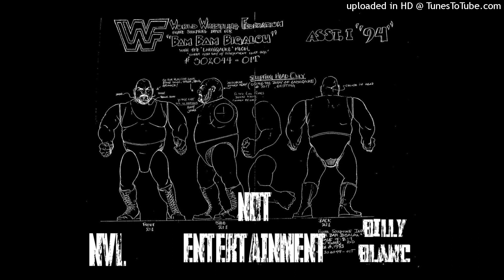- Hand Over Fist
Billy blanc ft Nunaveli